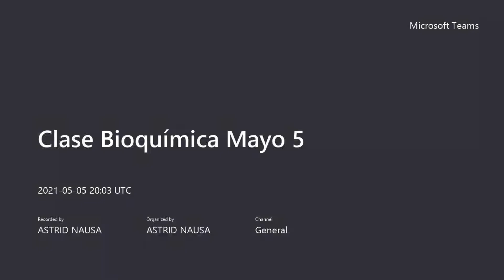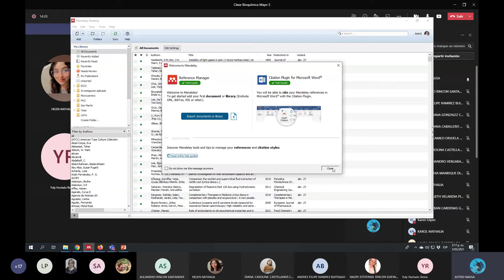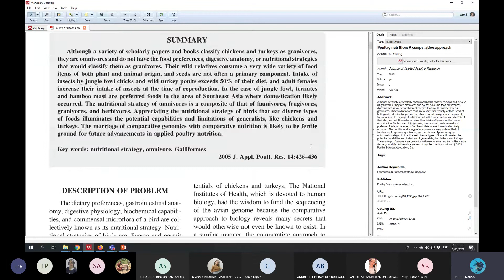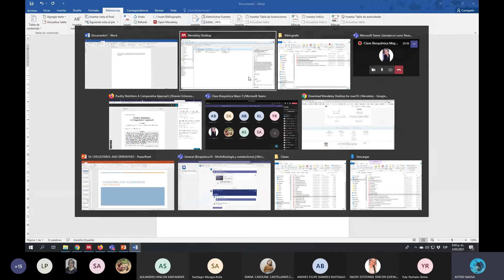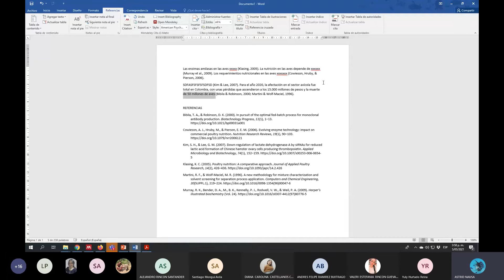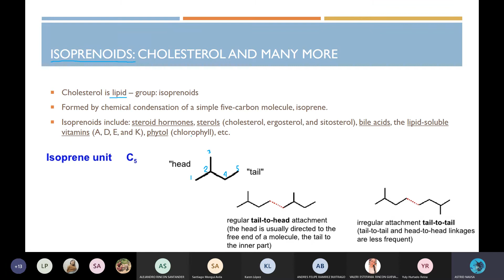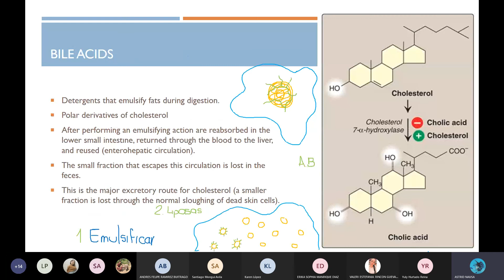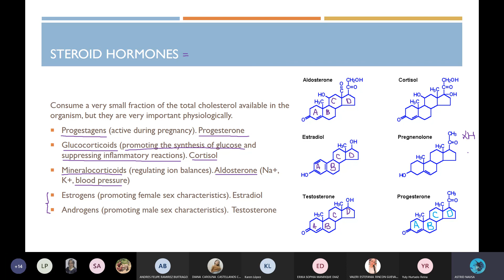Clase Bioquímica Mayo 5 20210505